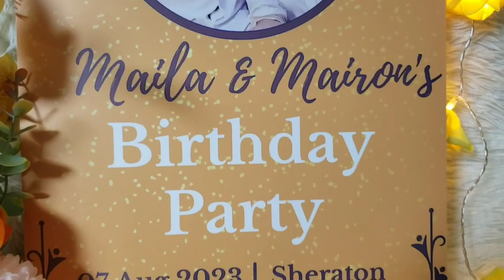50TH BIRTHDAY PREPARATION | MAILA GARCIA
It's my 50th birthday month and here I am enjoying the next chapter of my life with open arms and grateful heart. Fifty years of life is a true accomplishment.